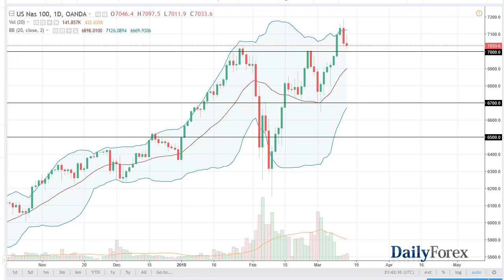S&P 500 and NASDAQ 100 Forecast March 15, 2018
The S&P 500 initially tried to rally during the trading session on Wednesday but rolled over rather significantly by the end of the day. We ended up forming a bit of a shooting star, and we are sitting on support which is based upon the large, round, psychologically significant number, and of course an area that was previous resistance. The 2750 level will of course be an area where we need to pay attention to, but I think that the area below will eventually cause support. I have been short a couple of times over the last several sessions, but at this point I think it’s only a matter of time before the buyers come back into this market. I think there is plenty of support underneath, especially near the 2700 level. Alternately, if we turn around and break above the 2800 level, that should send this market much higher.